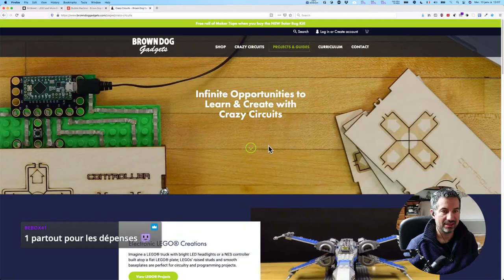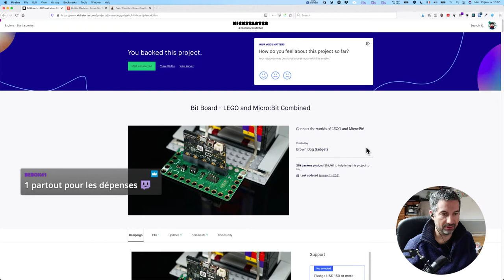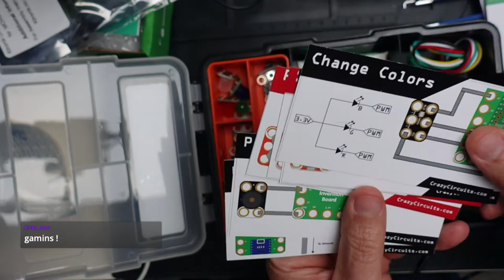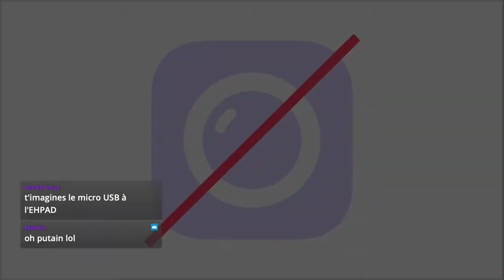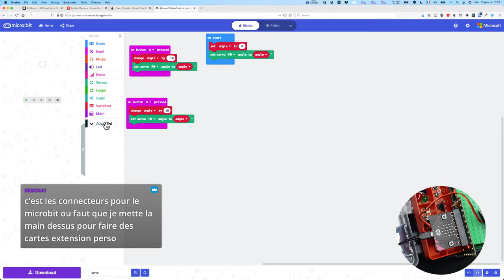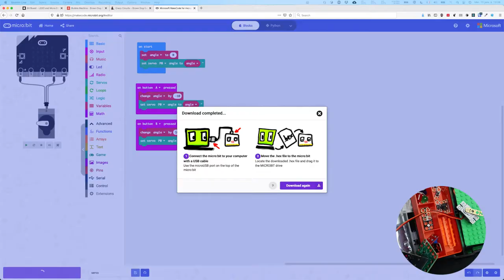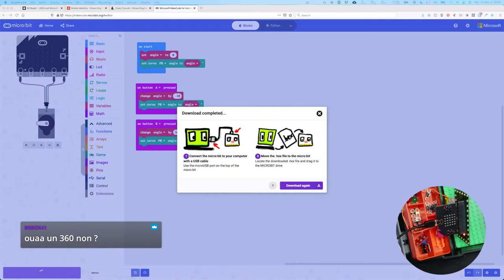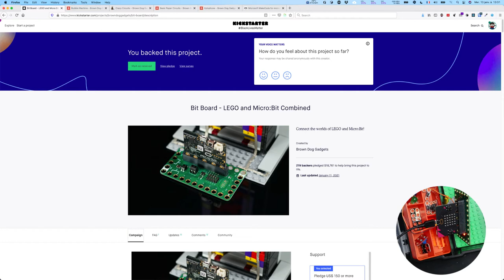CALM #09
Aujourd'hui, un Comme A La Maison qui vous montrera mon dernier arrivé, un kit de chez BrownDog Gadgets
Je vous donne aussi des nouvelles de Padawan et de ses progrès.